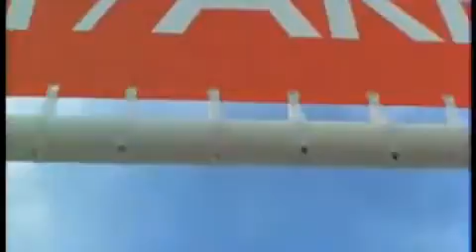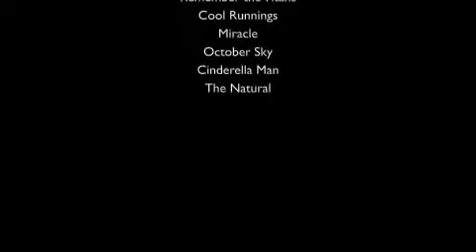Success Born from Failure